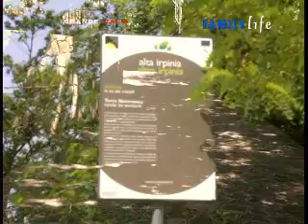Torella Dei Lombardi - Piccola Grande Italia19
Comune campano, in provincia di Avellino, con circa duemiladuecento abitanti. Sorge sullo spartiacque fra valli dell'Ofanto e dell'Ansanto, nell'alta Irpinia. E' medaglia d'oro al merito civile.